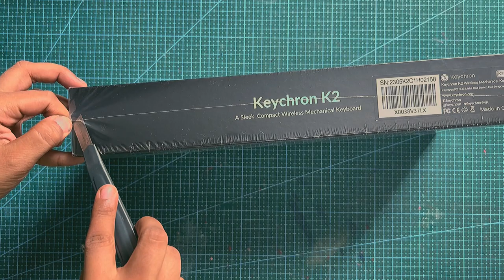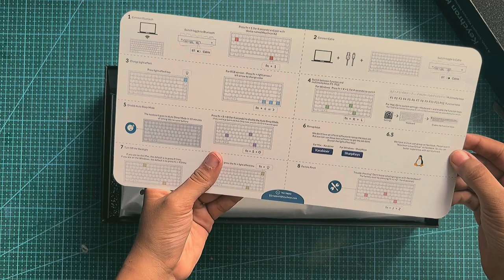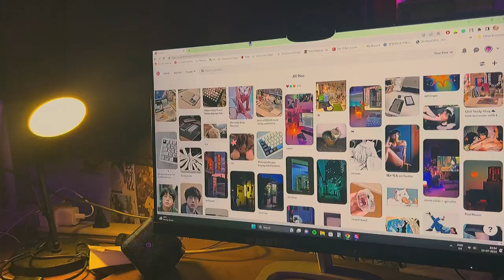PC UPGRADE UNBOXING RTX 3060TI (FE), KEYCHRON K2 V2 🖥️⌨️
hey hey hey ✪ ω ✪, how are u guys!? hope everyone is safe :). I'm back with a new video yall!
So this video is me upgrading my pc, I had a very old graphics card in which you cant even play a game or even edit without lowering the screen size. and now I finally got 3060 ti FE in a good deal and my hp keyboard started misbehaving so had to replace it as well!

and I also ran Stray and genshin impact and it is smooth like a criminal lmao! u can watch my older videos to compare the game's graphics (genshin impact). Hope you guys enjoyed this video, another unboxing video coming up ahead😉.
have a great day/night  (¬‿¬)✪ ω ✪
-riku :)

 SUBCOUNT:212
GOAL: 1K

credits to all these amazing music artists!